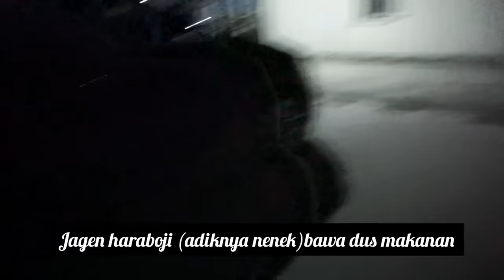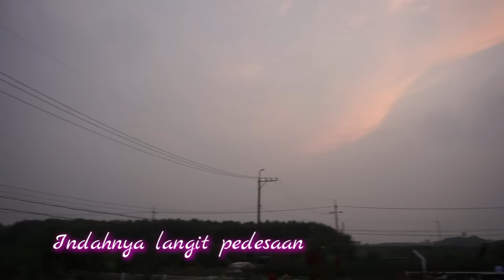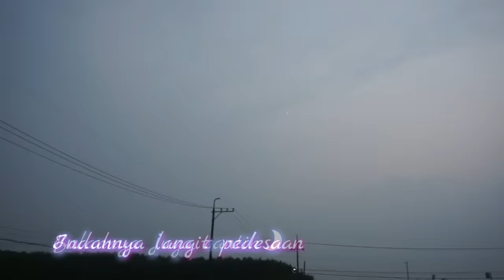[SoobinVlog] RUMAH NENEK DIKOREA SEBESAR APA YA? || SUASANA PEDESAAN DIKOREA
fyi : Minggu lalu soobin dan eunbi kerumah kakek nenek didesa (2 jam dr kota paju tempat tinggal kita).
kali ini aku gak ikut karena aku ada jadwal kerumah sakit untuk beberapa pekan.

itung2 soobin belajar ngevlog aku suruh dia ngevlog sebisanya dirumah nenek.
dan hasil seperti yg kalian lihat 😅🙏🙏